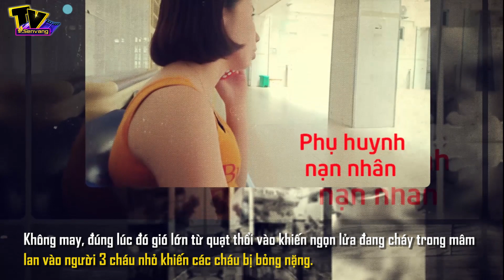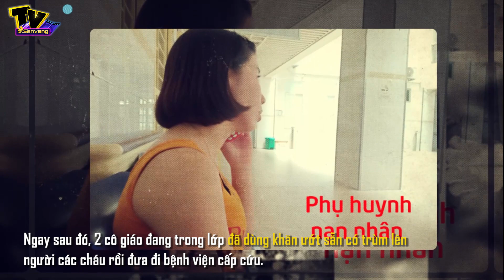Cô giáo dạy PCCC cho trẻ bằng cồn khiến 3 cháu bé bị bỏng TIÊN LƯỢNG XẤU